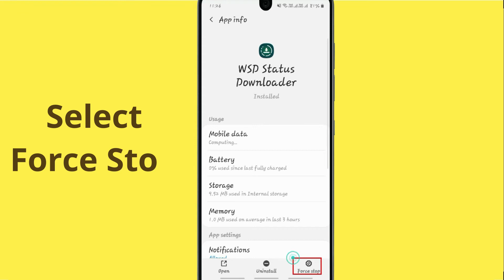Fix WSD Status Downloader App Black Screen Error Problem Solved in Android & Ios - AllTechapple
Video is very helpful to fix Black screen errors in WSD Status Downloader app or not working on your mobile phone. Please follow the same procedure which is very helpful for resolving this problem to run the app again.